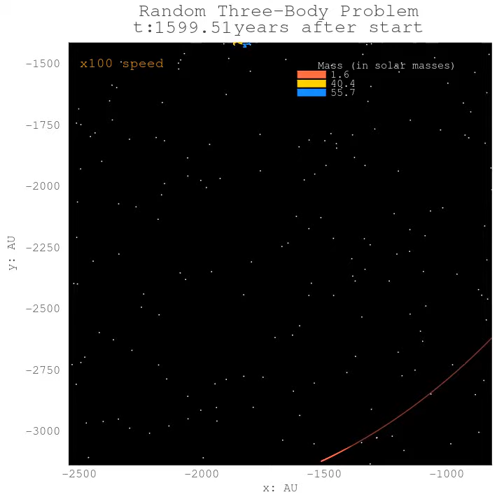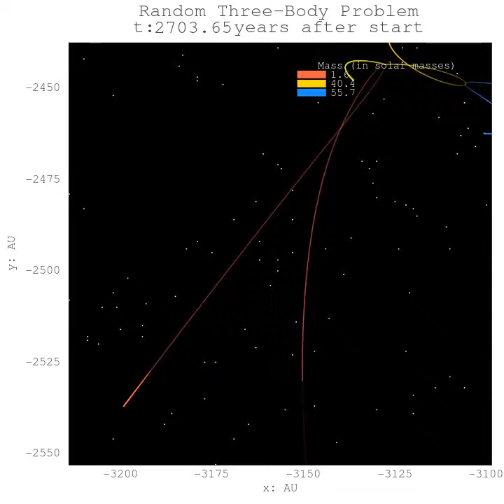Full version for 10/19/2024